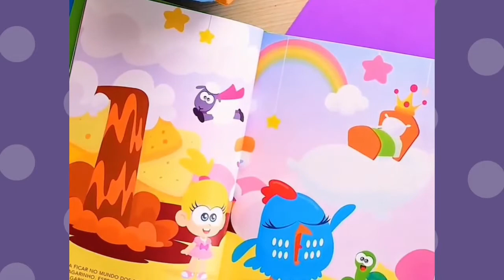Livro Personalizado da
Link de compra da Apostila da Galinha Pintadinha:👇👇🥰👏
⏩APOSTILA DIGITAL DA GALINHA PINTADINHA: